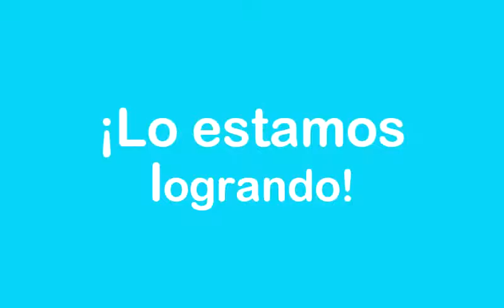¡Lo estamos logrando! Recreación para ex habitantes del Bronx